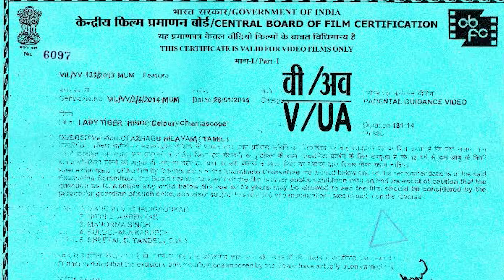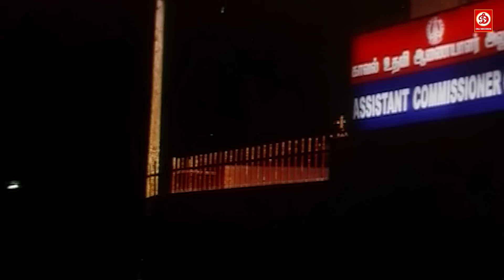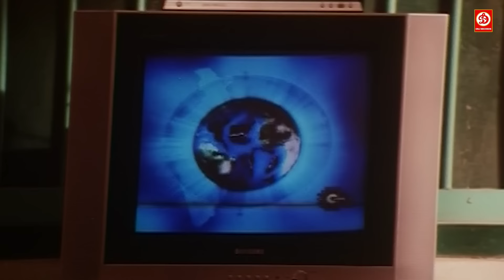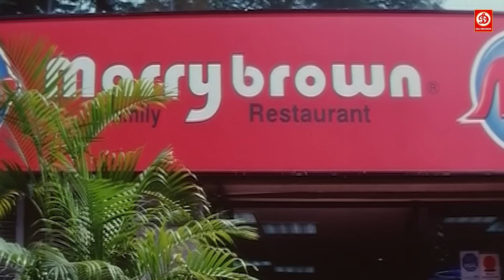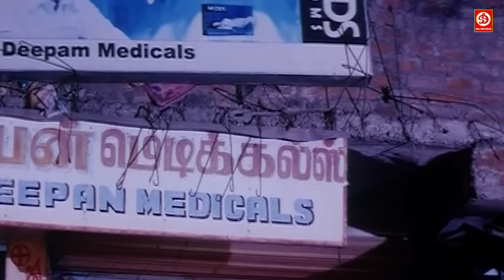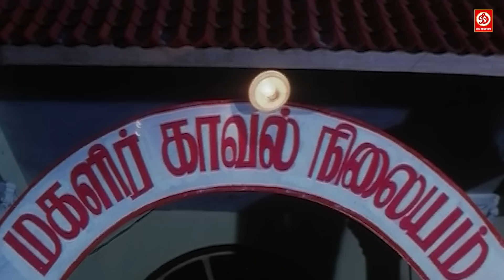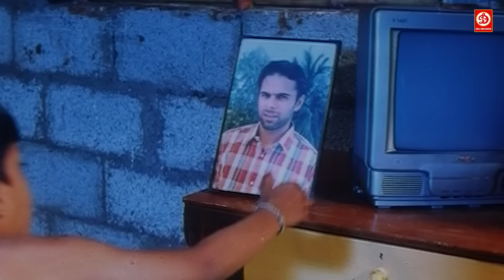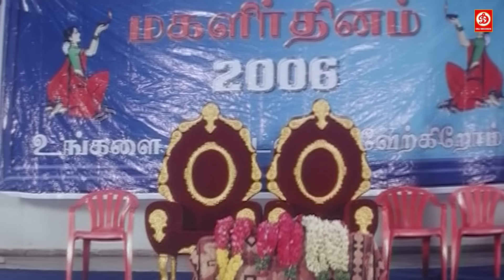Vindhya (HD)-New Released Full Hindi Dubbed Movie | Pooja Love Story Film | Riyaz Khan, Lady Tiger